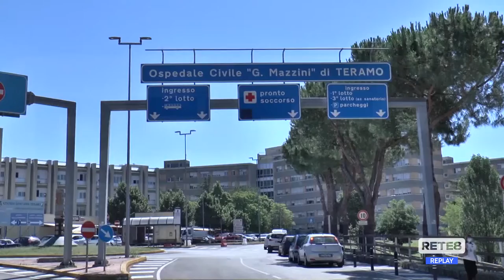Teramo - Bimbi intossicati ancora sotto osservazione